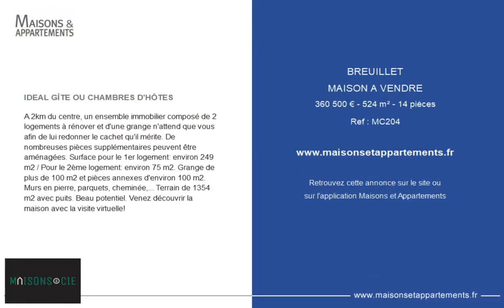BREUILLET - MAISON A VENDRE - 360 500 € - 524 m² - 14 pièce(s)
Référence : MC204

IDEAL GÎTE OU CHAMBRES D'HÔTES

A 2km du centre, un ensemble immobilier composé de 2 logements à rénover et d'une grange n'attend que vous afin de lui redonner le cachet qu'il mérite. De nombreuses pièces supplémentaires peuvent être aménagées. Surface pour le 1er logement: environ 249 m2 / Pour le 2ème logement: environ 75 m2. Grange de plus de 100 m2 et pièces annexes d'environ 100 m2. Murs en pierre, parquets, cheminée,... Terrain de 1354 m2 avec puits. Beau potentiel. Venez découvrir la maison avec la visite virtuelle!

Cette annonce vous est proposée par l'agence Maisons et companie

|2398769|